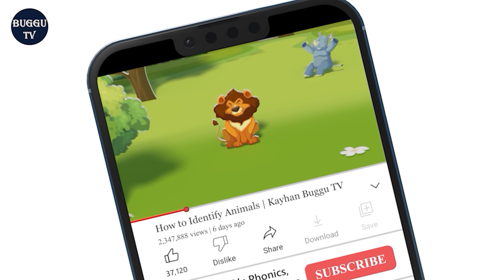The Ouchi Ouchi Boo Boo Song | Buggu Tv Nursery Rhymes & Kids Songs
Kids! Here's the Ouchi Ouchi Boo Boo Song by BugguTv, Sing-along with it.
Mommy is the best person to make you feel better when you have a boo boo.

Lyrics:

Ouchie, ouchie, ouch, ouch.
Can you help my boo boo?
Yes, yes, yes!
What happened?

I was climbing on the tree,
then I fell down.
I got a boo boo on my knee.

Thank you, Buggu.

Yes, yes, yes!
What happened?

I was running in the park
then I tripped over.
I got a boo boo on my toe.

Thank you, Buggu.

Yes, yes, yes!
What happened?

I was playing in the yard
then a bumble bee stung me.
I got a boo boo on my hand.

Thank you, Buggu.

Yes, yes, yes!
What happened?

I was napping in the sun
and I got a sunburn.
I got a boo boo on my face.

Thank you, Buggu.

Here are all your favorite English Nursery Rhymes, and the collection of Baby Songs. Watch this Children Rhymes playlist on a loop which includes great kids nursery songs like - Twinkle Twinkle Little Star, Johny Johny Yes Papa, London Bridge is falling down, The Ouchi Ouchi Boo Boo Song, and more.

☀️ ABOUT OUR CHANNEL: In BugguTv, Buggu and his siblings go on fun relatable adventures - they go to nursery, play, explore and learn. The beautiful 3D animation and toe-tapping songs tell tales of activities that young children all over the world will recognize. In addition to helping pre-schoolers learn letters, numbers, animal sounds, colors, and more, the videos impart prosocial life lessons, providing parents with an opportunity to teach and play with their children as they watch together. Let's meet the characters! Buggu, Dino, Babloo, Bear, lion, Tiger, black Panther.